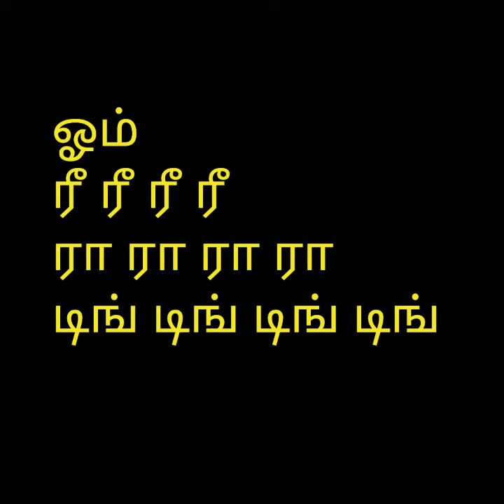பேய் பிசாசுகளை விரட்ட லாடண் வசியம்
பேய் பிசாசுகளை விரட்ட
லாடண் வசியம்